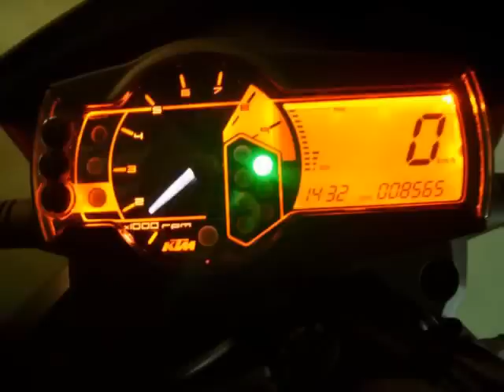KTM 690 SM Mikel Zarautz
Manejable, rápida, ligera, divertida... un buen artefacto.